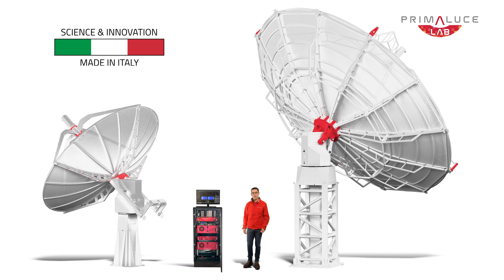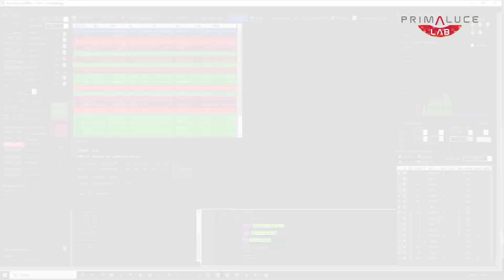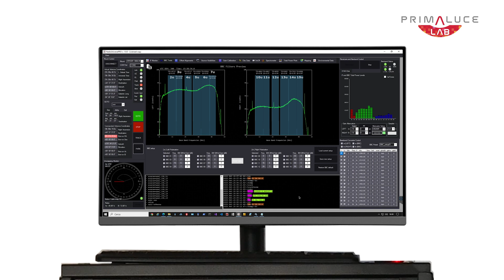SPIDER 300A MarkII and 500A MarkII radio telescopes for radio astronomy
Discover the most advanced yet compact radio telescopes designed for 1420 MHz radio astronomy, the SPIDER 300A MarkII and 500A MarkII. Engineered for educational, outreach and research use, these radio telescopes offer unmatched performance with 3 or 5-meter diameter antennas, delivering high-quality data and exceptional precision.

The SPIDER MarkII series combines power and ease of use, featuring:

• Lightweight, high-precision mesh antennas
• A high-resolution, weatherproof alt-azimuth tracking system
• Durable pier for concrete base installation
• Dual LNA units with specially designed feed for dual left and right handed circular polarisations
• A 1420 MHz radiometer receiver with a 1024-channel spectrometer
• The versatile RadioUniversePRO software for seamless data capture and processing

The SPIDER MarkII series provides all the tools you need for professional-grade data capture for 1420 MHz radio astronomy. Learn more about these innovative radio telescopes on our